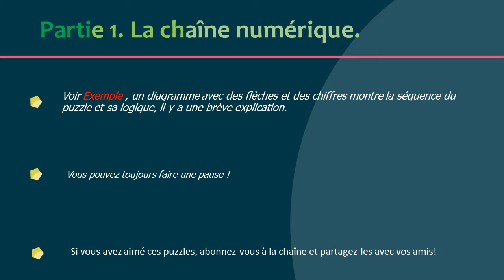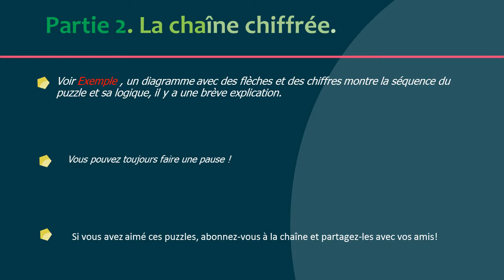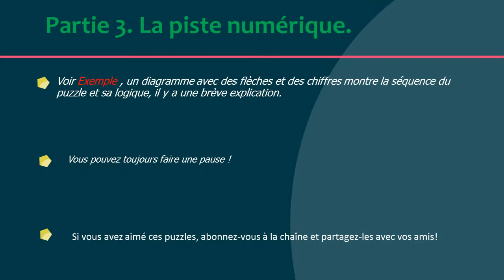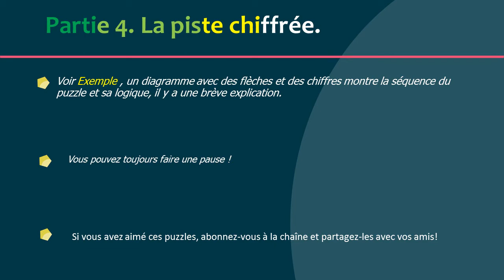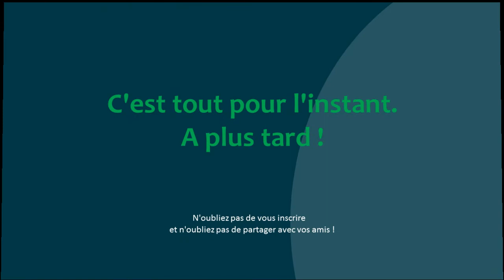Roller 5. 4 jeux de puzzle. Сhaîne numérique. Сhaîne chiffrée. Piste numérique. Piste chiffrée.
Jeu de réflexion logique №5 avec réponses.

                J'aimerais porter à votre attention quatre nouvelles énigmes originales : "Chaîne numérique", "Chaîne cryptée", "Piste numérique" et "Piste chiffrée".  Comme tous les autres puzzles de ma chaîne, ce sont mes idées.  La description des énigmes avec des exemples de tâches et un exemple de solution sont joints au fichier.
                Si vous disposez d'une imprimante (et que vous souhaitez résoudre les tâches), je vous recommande de faire des captures d'écran des tâches et de les imprimer. Vous pouvez également redessiner la tâche, cela prendra 2-3 minutes.
                Dans "Chaîne numérique", vous pouvez voir une chaîne fermée. Certaines cases sont occupées par des croix, d'autres sont vides.  On vous propose un nombre de chiffres égal au nombre de cellules vides. Vous devez arranger ces chiffres selon la logique du jeu. La logique du jeu est très facile à comprendre à partir de l'exemple de schéma en regardant la vidéo.
                     Dans "Chaîne cryptée", vous voyez également une chaîne fermée avec des cellules. Certaines cellules sont vides, d'autres sont occupées par des lettres et une est occupée par un point. Mais il ne s'agit pas d'un ensemble de lettres. Il y a un ou plusieurs mots nominaux dans la chaîne. Chaque lettre correspond à un nombre (chiffre) désignant la lettre suivante du mot (ou le début d'un nouveau mot ou point).  La logique du jeu est facile à comprendre à partir de l'exemple de diagramme en regardant la vidéo.
                La logique de "Piste numérique" est similaire à celle de "Сhaîne numérique", sauf que le comptage n'est pas possible le long de la chaîne, mais le long du plan dans différentes directions (verticalement, horizontalement, diagonalement). La logique du jeu est également très facile à comprendre à partir du schéma de l'exemple en regardant le clip.
               La "Piste chiffrée" a la même logique que la "Chaîne cryptée", sauf que le comptage n'est pas possible le long de la chaîne, mais le long du plan dans différentes directions (verticalement, horizontalement, diagonalement). La logique du jeu est également très facile à comprendre à partir de l'exemple de schéma en regardant le clip.
                 La "Сhaîne chiffrée" et la "Piste chiffrée" n'utilisent que des substantifs comme tâches.
                 Toutes les énigmes, à mon avis (surtout "Chaîne numérique", qui ressemble un peu au Sudoku), sont idéales pour être placées dans des journaux ou des magazines. Si la presse est intéressée, je suis prêt à en discuter.